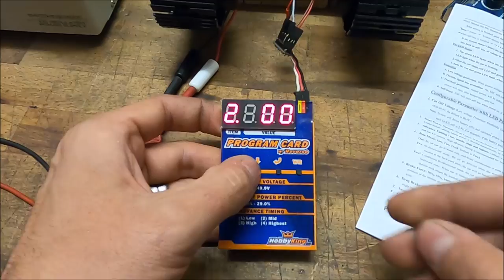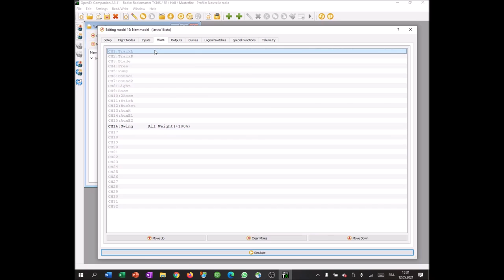Build - RC Hitachi Zaxis ZX135US 1:15 Scale Excavator Part 4 - Paint and final assembly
Video presenting the construction of a remote control excavator.
WARNING. It is not a DIY, it is an example of construction, I am not a professional. I just want to share the making of a compact RC excavator.
The excavator will be semi-scale, so not 100% identical to the real model, some parts are adapted according to the constraints of the scale model.

Blade cylinders : 5mm/s, 10mm stroke

Seat and interior : Bruder Cat 308

Brushless Esc tracks

Sbus decoder 16x

Sbus Decoder 4x

Power board (large)

Power board (small)

Swing motor 100rpm

Pump : Jung Fluid HR-7, kontronik 5:1 planetary gear, 400KV brushless motor.